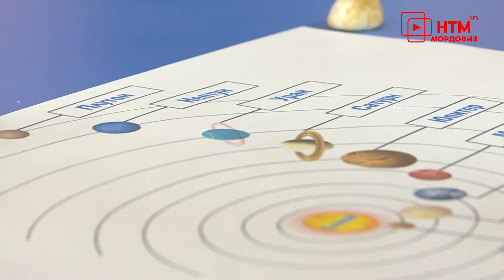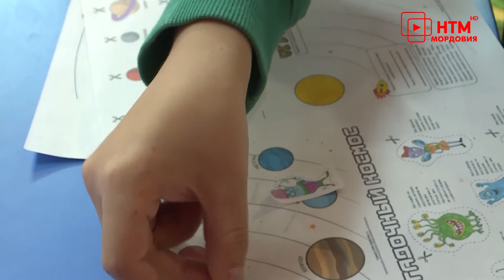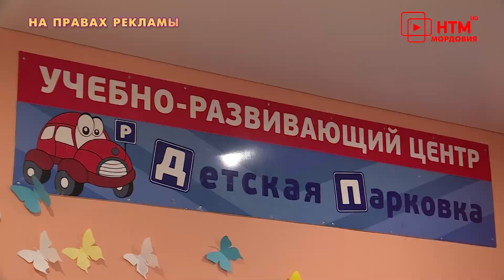ТелеДетки. Выпуск 7.